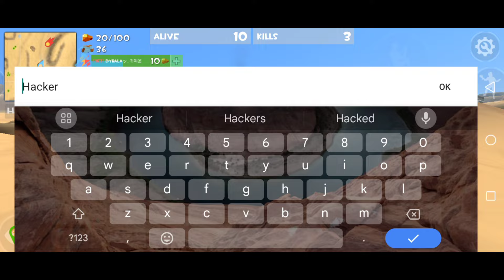Rocket Royale Easy 7 Kills in 5 minutes